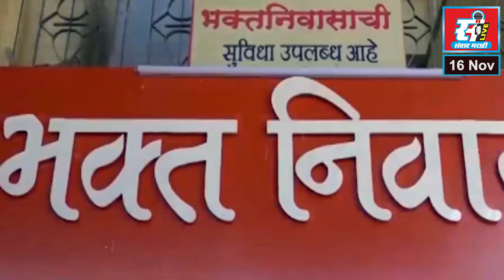शेकापने अनेक वर्ष जनतेची फसवणूक केली, महायुतीचे उमेदवार महेंद्र दळवी मोठ्या मताधिक्याने विजयी होतील.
शेकापने अनेक वर्ष जनतेची फसवणूक केली, महायुतीचे उमेदवार महेंद्र दळवी मोठ्या मताधिक्याने विजयी होतील, तुषार शरमकर यांचे प्रतिपादन.